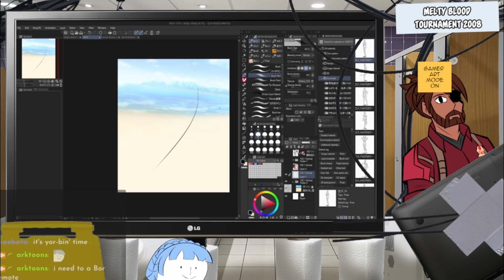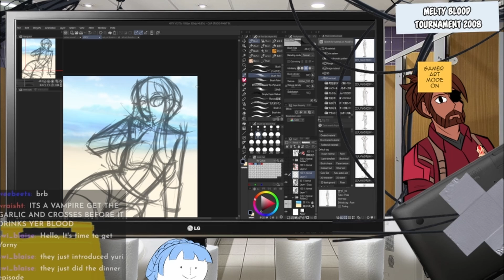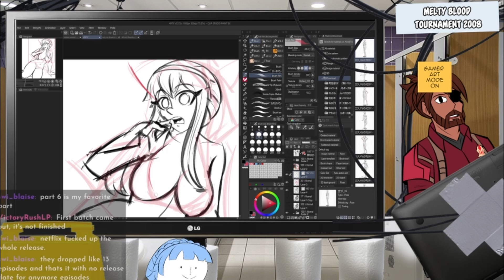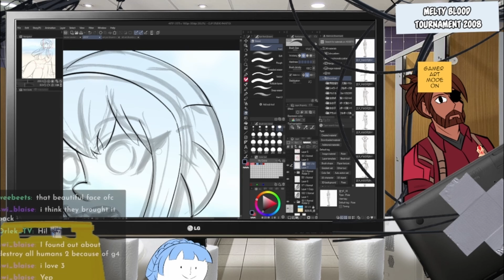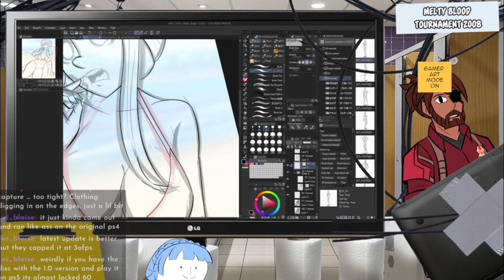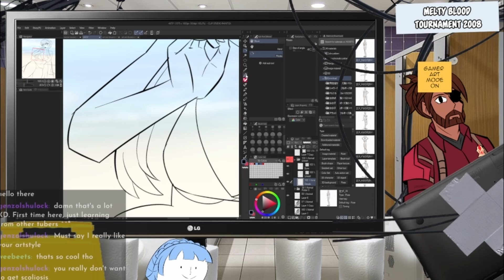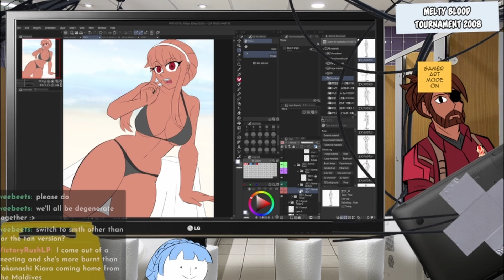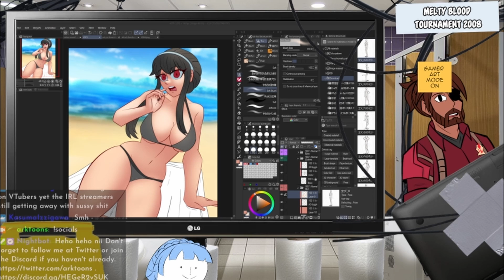I THIRST FOR YOR